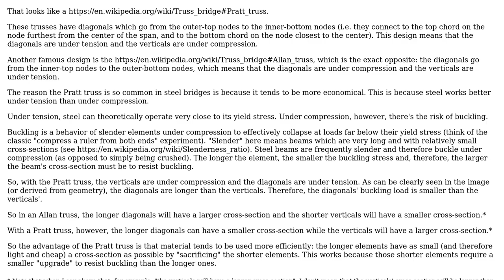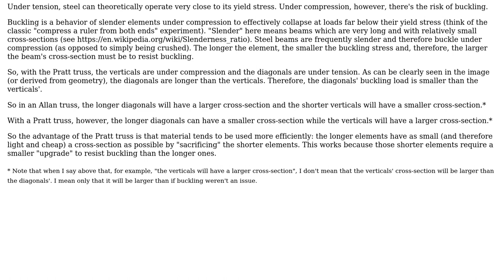Engineering: Why are truss bridges the way they are?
With thanks & praise to God, and with thanks to the many people who have made this project possible! | Content (except music & images) licensed under CC BY-SA | Music | Images & others | With thanks to user Wasabi user S. Rotos user Peter Mortensen and the Stack Exchange Network Trademarks are property of their respective owners. You are responsible for your own actions.